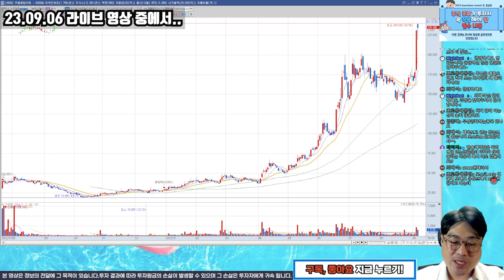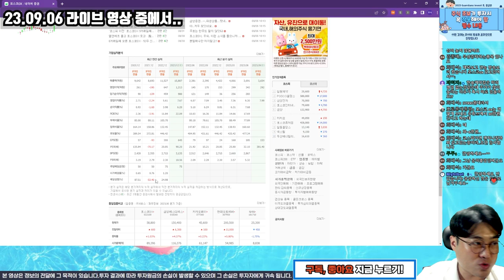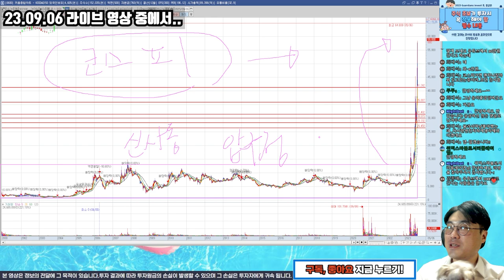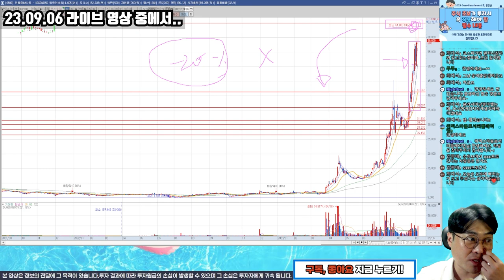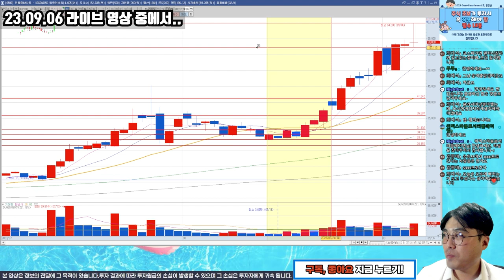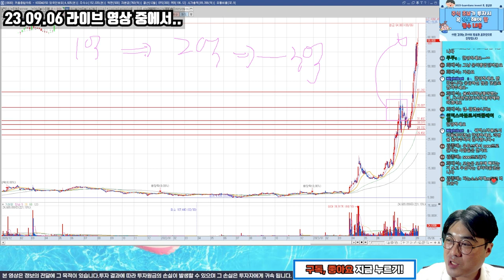외인, 기관 입장에서 주가 매수를 할 이유가 없다. 배당차익보다 주가 차익이 큰 상황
배당이 엉망이면 당연히 저가에서 매집한 평단가 2배인 시세차익보고 가겠죠
상식적으로만 생각해도 간단한 답이 나옵니다.